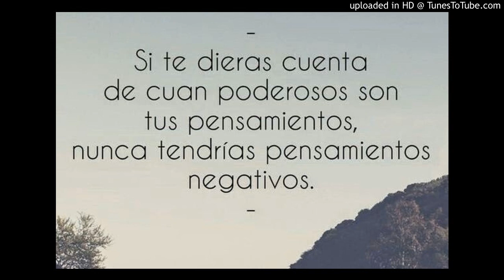Despertar de Orula 12042020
Despertar de Orula 12042020 reflexiones con el Dr. Sergio Santa Cruz Awó ni Orunmila Osalafobeyo Omó Oddun.